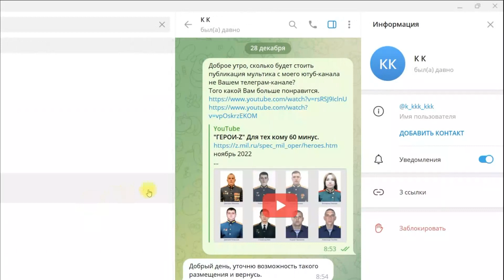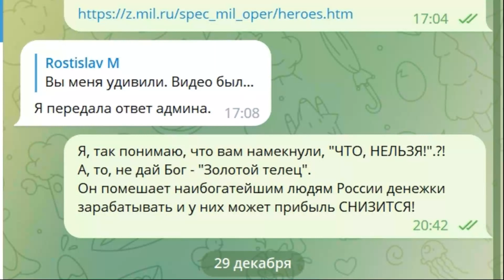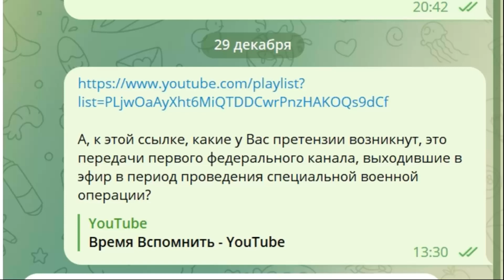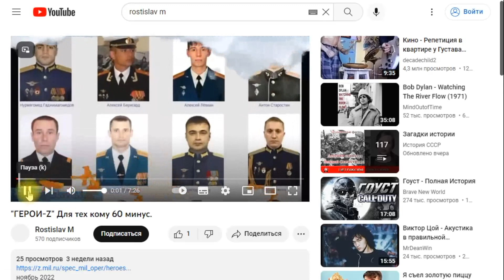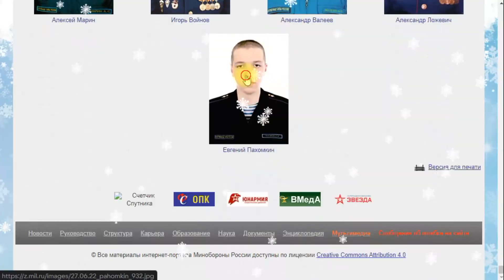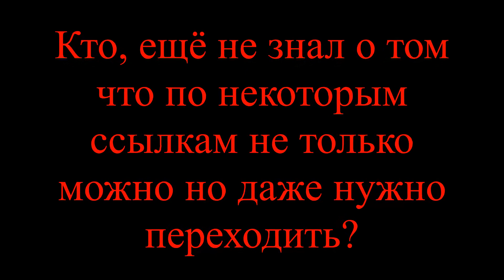2023.01.01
Смерти больше нет - Крематорий